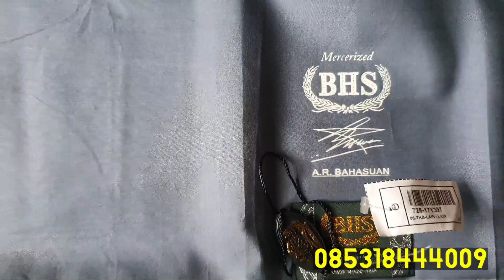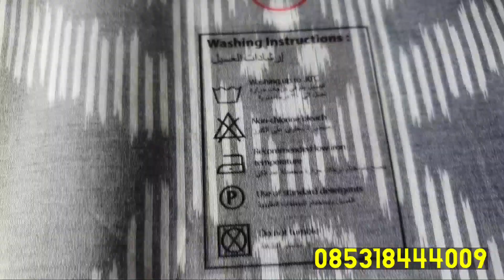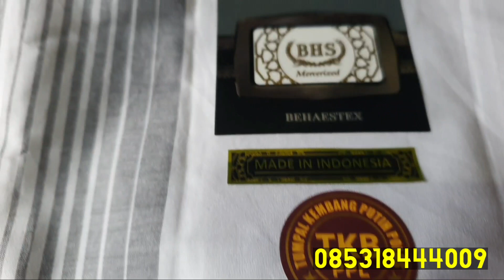SARUNG BHS PALING LAYAK DIKOLEKSI 2023